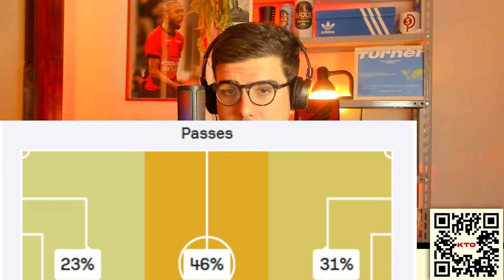JOÃO CRUZ É CRAQUE! TATICAMENTE FUNDAMENTAL E CRÍTICAS COMPLETAMENTE INJUSTAS!